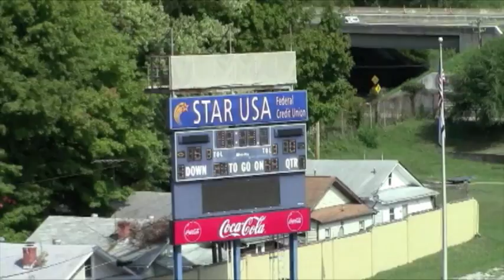Chris Maxwell #2- University of Charleston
Highlights Of My Senior Year @ University of Charleston